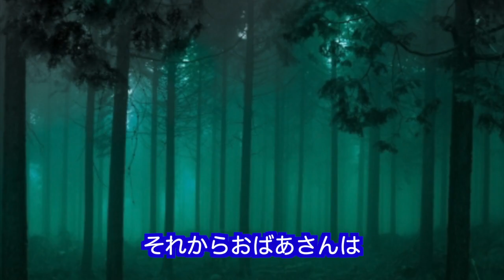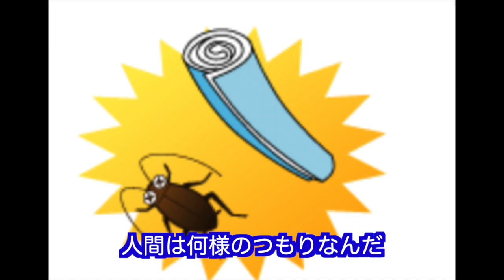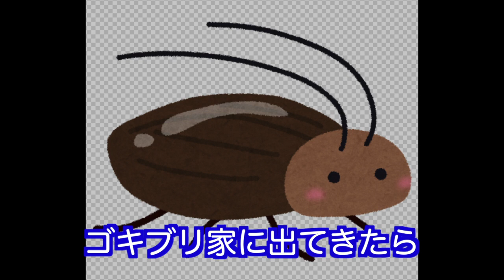【ツッコミ】ウルトラマンの怪獣のエピソードが切なすぎた【まんが日本昔ばなし】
【ウルトラマン】【まんが日本昔ばなし】
今回は何だかちょっと真面目な動画になってしまいました。作る前はこういうつもりじゃなかったんですが、たまにはこういうのもいいよね。

↓おすすめツッコミ
【ツッコミ】アニメの親父キャラ達が最強すぎる